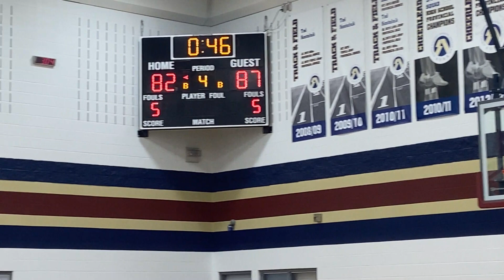Filipino Basketball league ,ILONGGO BROTHERS Vs. KR3W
Philippine Sport Association ( PSA) Filipino Basketball league
January 14.2023 in Edmonton Alberta.